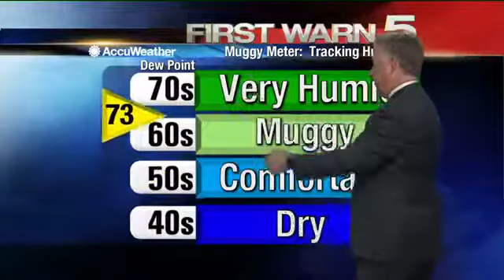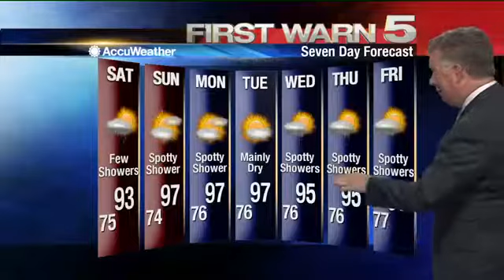Friday's Weather - 5 p.m.